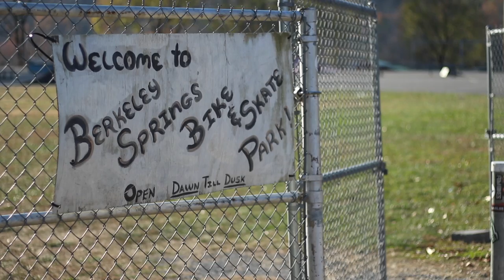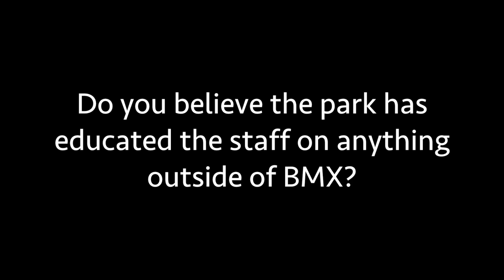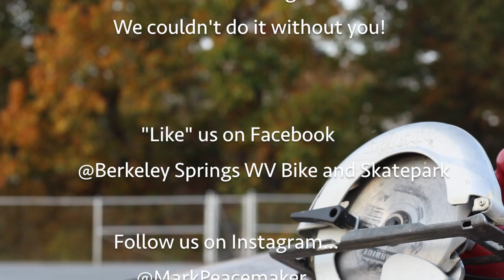The Berkeley Springs WV Bike and Skate Park Documentary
For a final project in my Business Ethics class I had to create a mission/vision/values statement for a fictional business, along with a code of ethics, and a powerpoint presentation (or video) for the final project. I didn't really see the point in basing it around a fake business when were always putting any extra time we have into this place. I felt like this was the perfect opportunity to showcase how far Matt and everyone else's work before my generation has become, along with showing the public how much blood sweat and beer's really goes into this place. Come shred with us & enjoy...